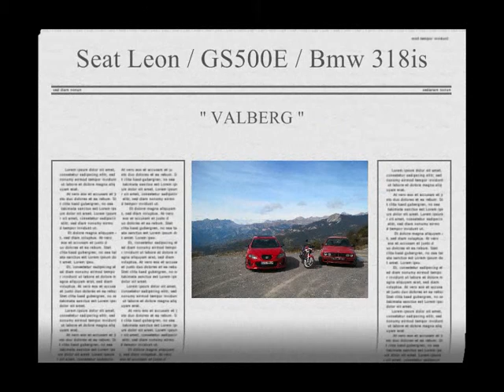Suzuki GS500E Valberg Trip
Good weekend ;)